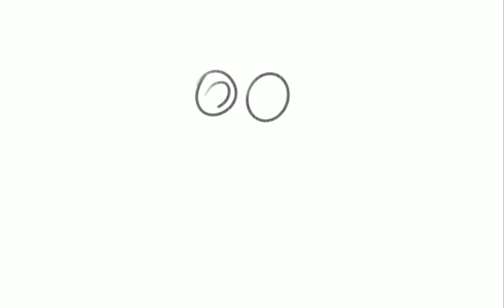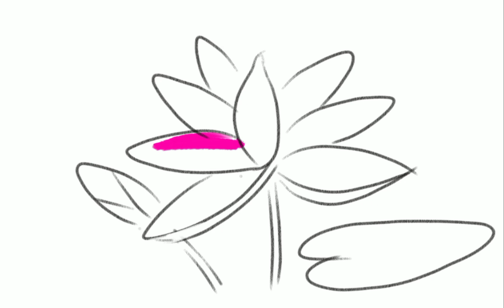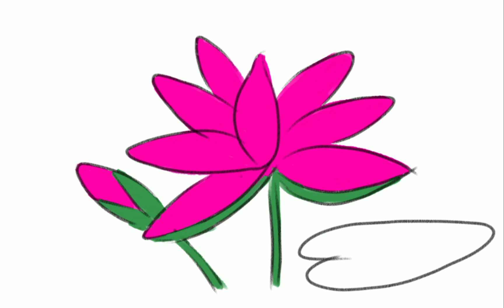How to draw a frog water lily step by step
Hi! this video is for beginners and kids as a drawing tutorial titled as how to draw a frog water lily step by step. It so easy to learn step by step, what is showing in this video tutorial.

First frog is drawn and colored so easily, in second part water lily is drawn and colored.